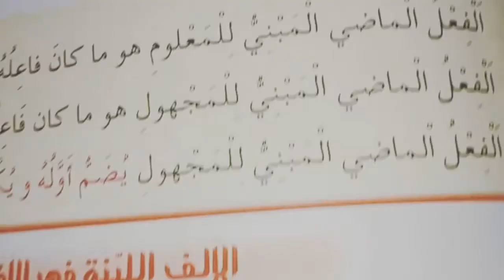أبسط وأسهل شرح لدرس الألف اللينة في الأفعال لتلاميذ السنة الرابعة ابتدائي